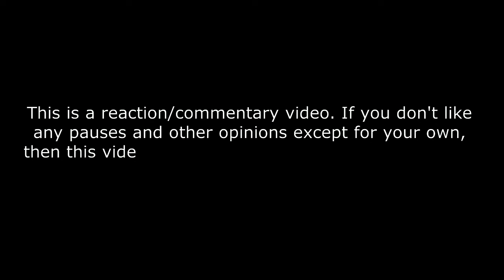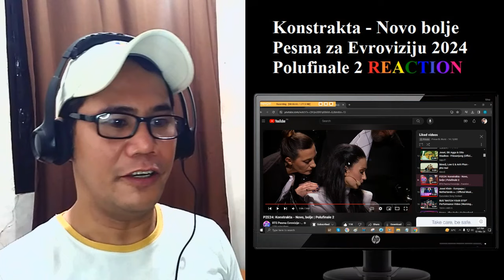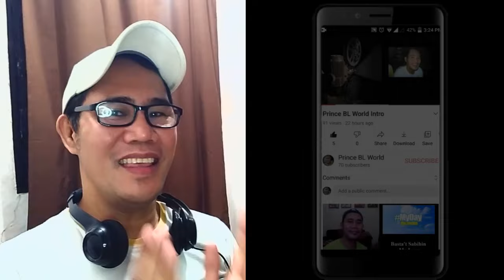Konstrakta - Novo bolje - Pesma za Evroviziju 2024 Polufinale 2 REACTION